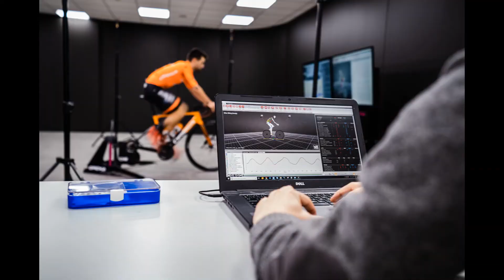Fundación Ciclista Euskadi & STT Systems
En 2021, STT Systems, se suma de manera oficial, a la marea naranja de la Fundación Ciclista Euskadi  colaborando y apoyando al equipo con la mejor tecnología 3D de análisis de movimiento. Y nos hace mucha ilusión hacerlo junto a marcas como ORBEA, Etxeondo, OREKA TRAINING, Euskaltel, LABORAL Kutxa y muchos otros.